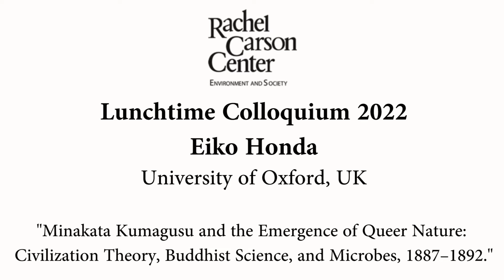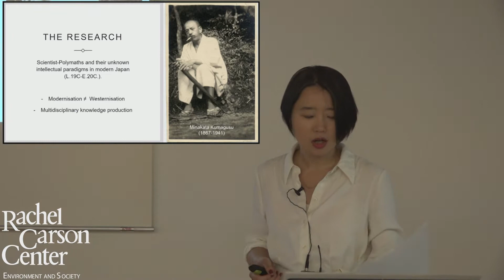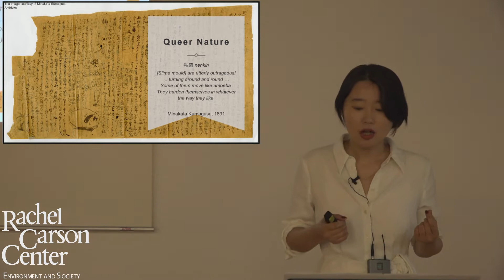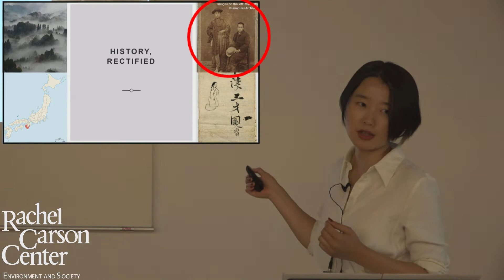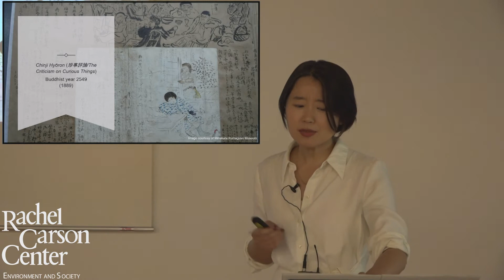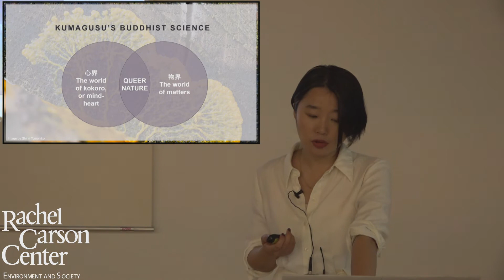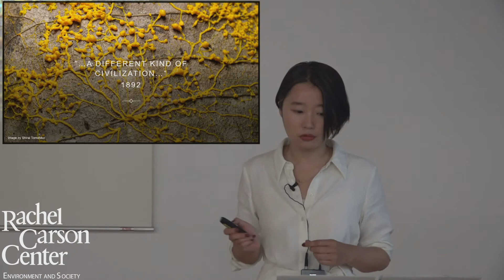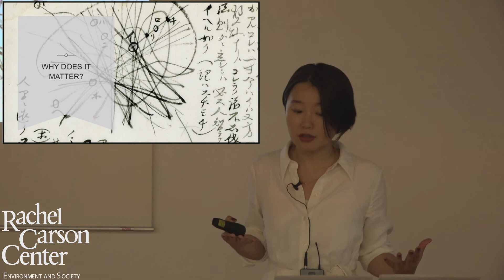Lunchtime Colloquium: Eiko Honda (Minakata Kumagusu and the Emergence of Queer Nature)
Eiko Honda (University of Oxford, UK) will present on “Minakata Kumagusu and the Emergence of Queer Nature: Civilization Theory, Buddhist Science, and Microbes, 1887–1892.”

The Lunchtime Colloquium is free and open to the public. We meet for a “bring your own” lunch at 12:00 (drinks provided, please bring a cup or mug if possible). The lecture starts at 12:30. Please note that the Lunchtime Colloquium talks are subject to the current “3G” rules in Bavaria.

For more information on the Lunchtime Colloquium series, please